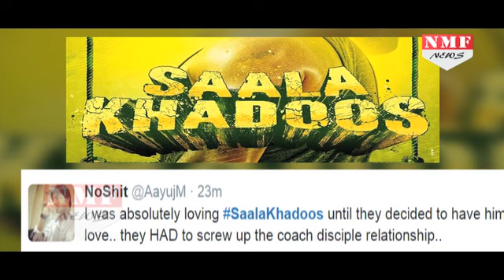'Saala Khadoos' Movie Review By Audience|R. Madhavan | Rajkumar Hirani |Ritika Singh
The film’s main strength lies solely on the strong performances of the lead actors. The usually likeable R Madhavan transforms himself totally into a Khadoos, someone who you never want to be your coach, by the way. The man, who had always been criticised previously for not taking care of his body, has put in extra efforts to commit himself to the role. In Saala Khadoos, director Sudha Kongara Prasad gives us an unusual film, where the stereotypical character of the boxing coach meets his match when he picks up a foul-mouthed uncouth boxer for training into championship. There is nothing in the plot to suggest even a whiff of the unexpected.